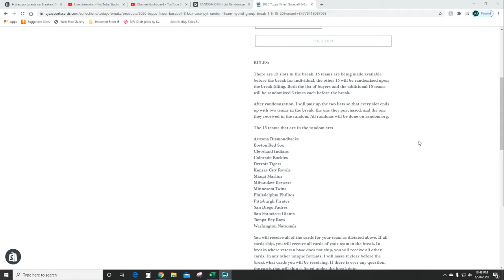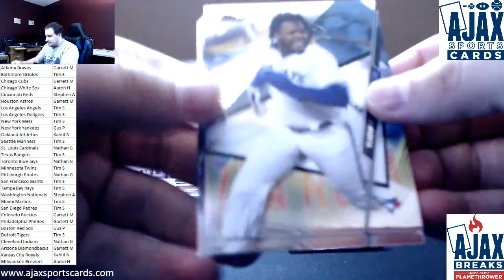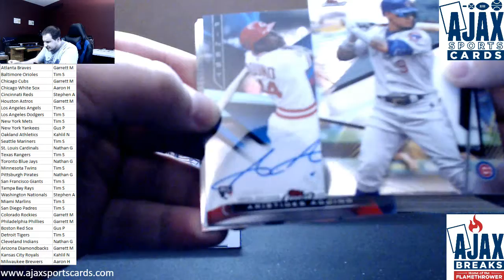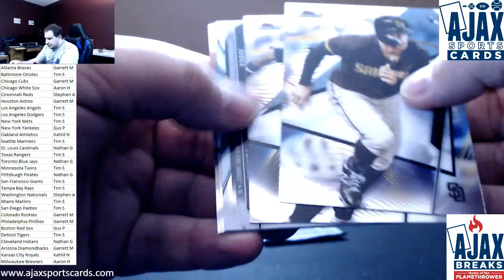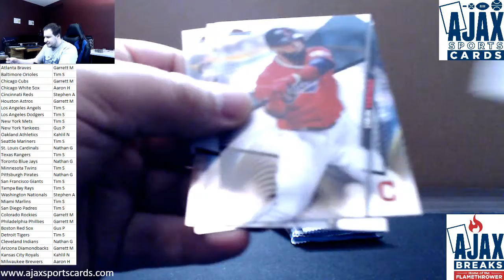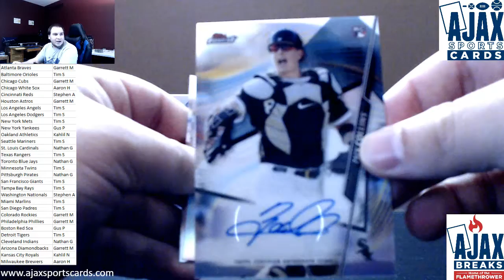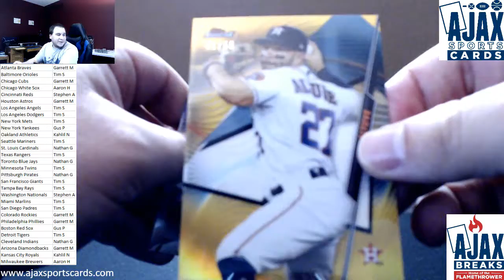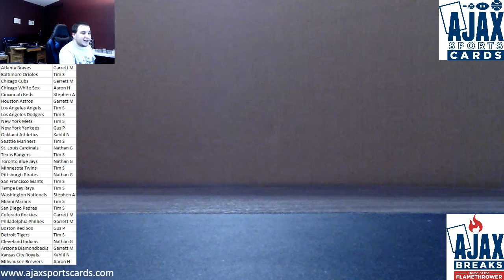2020 Topps Finest Baseball Hobby 8-Box Case PYT/Random Team Group Break #1